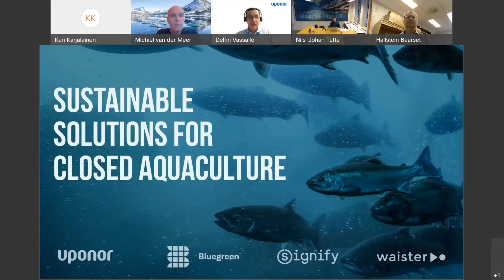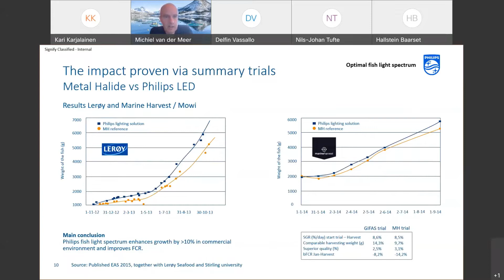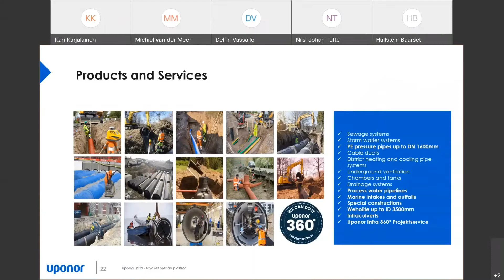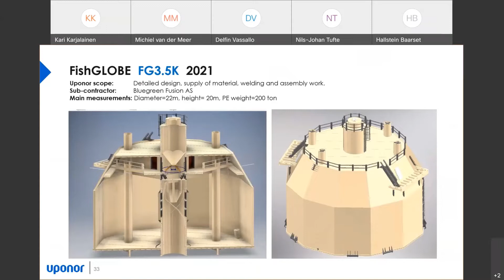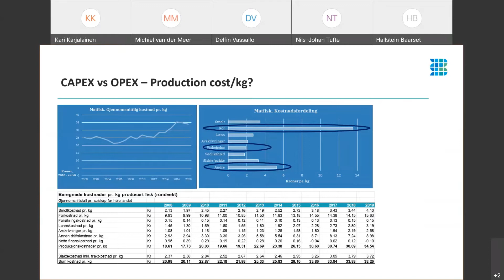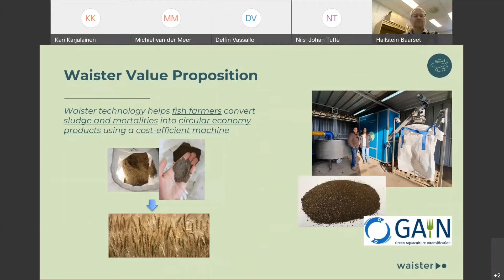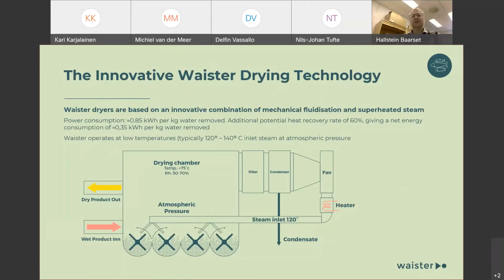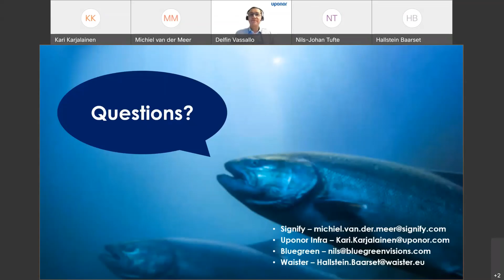Webinar Sustainable Solutions for Closed Aquaculture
The experts from Bluegreen, Signify, Waister, and Uponor Infra get together for an insightful discussion.

in this webinar you'll learn:
- The challenges and innovative solutions for closed systems in fish farming.
- Eco- and cost-efficiency in aquaculture.
- How new technologies help overcome the barriers in fish farming.
- How lighting adds value to all growth stages of fish.
- How Weholite PE pipes, marine intakes and outfalls work for aquaculture.
- How to build PE Wehopanels structures and chambers for land and sea installations like FishGlobe.
- Thermoplastics in closed containment systems for aquaculture.
- Eco-efficient drying technologyfor aquaculture.